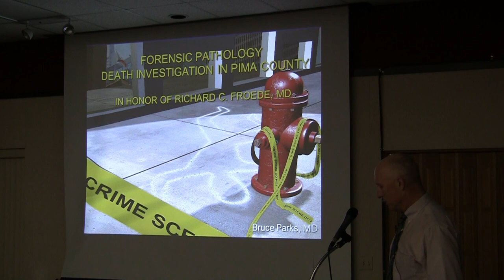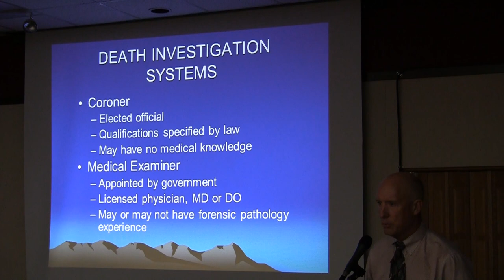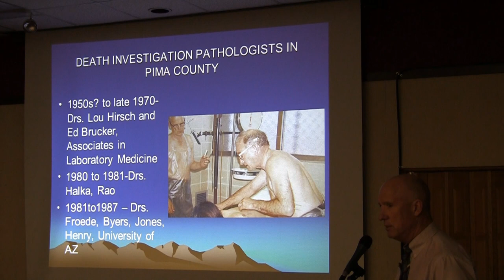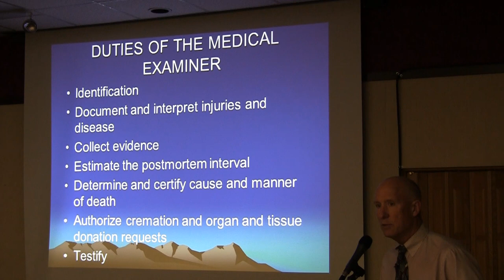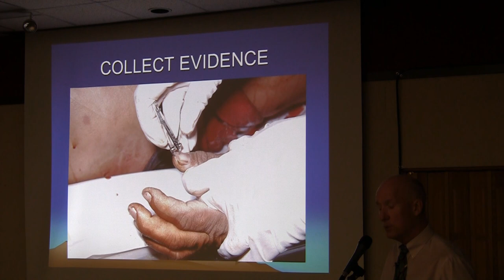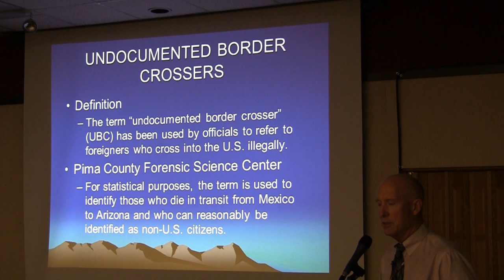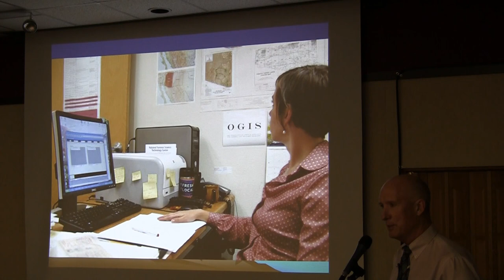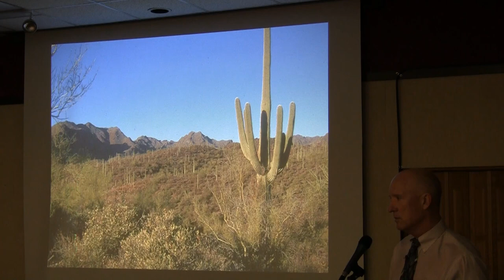Death in the Desert - Forensic Pathology in Pima County Arizona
A tribute to longtime Pima County Medical Examiner, Richard Froede, MD. Presented by fellow former Pima County Medical Examiner Bruce Parks, MD at the Pima County Medical Foundation April 2012 Educational Dinner. Tucson, AZ.